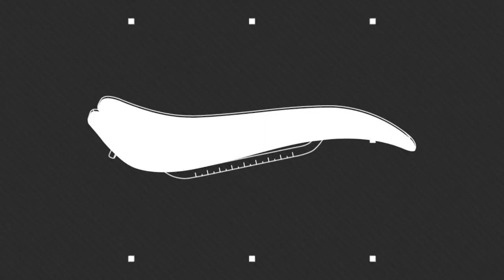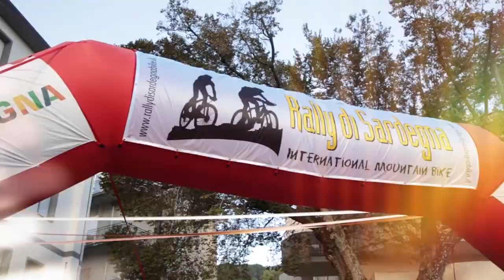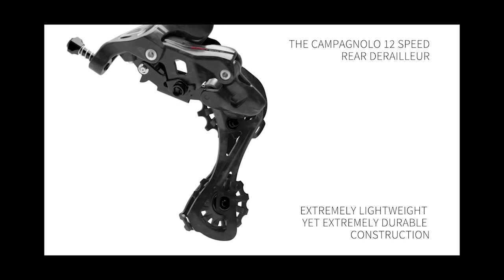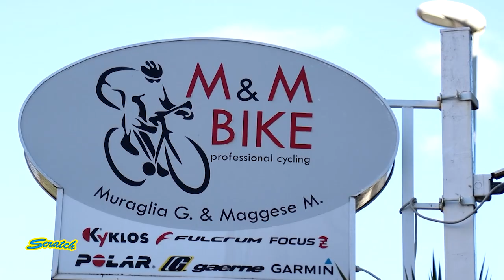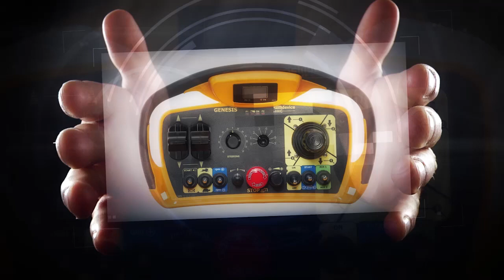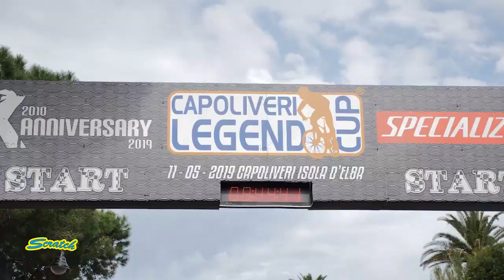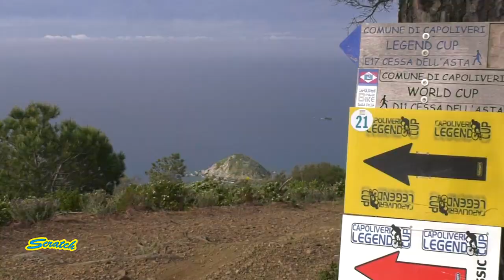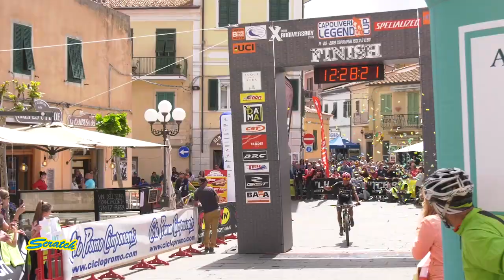SCRATCH TV - CAPOLIVERI LEGEND CUP SPECIALIZED 2019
- Clip Canapè Baby Challenge 2019
- 5° Memorial Franco Basso Donne Junior Breganze (VI)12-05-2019
- 3a  Gran Fondo Città di Andria (BA) 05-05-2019
- 15° Gran Premio Vini del Roero Canale (CN) 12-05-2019
- Capoliveri Legend Cup Specialized Isola d'Elba 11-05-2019

Ospite in studio: Letizia Borghesi, Sofia Beggin